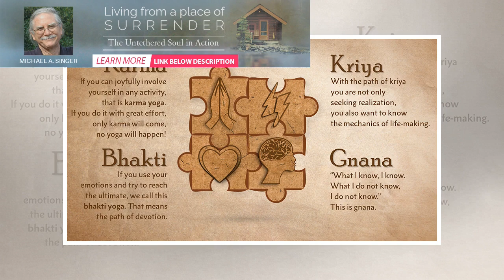The 4 Paths Of Yoga | BuzzFresh News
by Roger Gabriel (Raghavanand): Vedanta tells us that there are five causes of suffering: 1. Not kno...